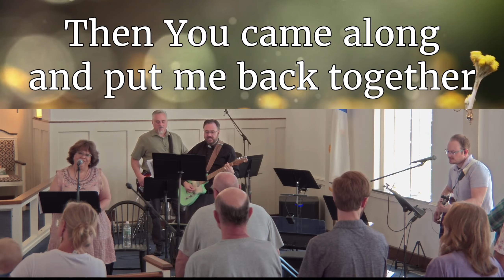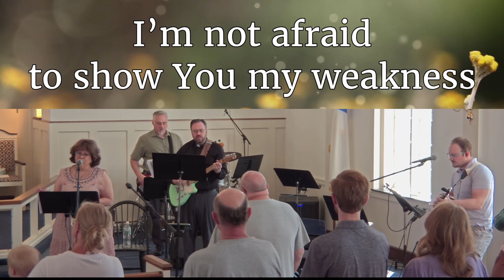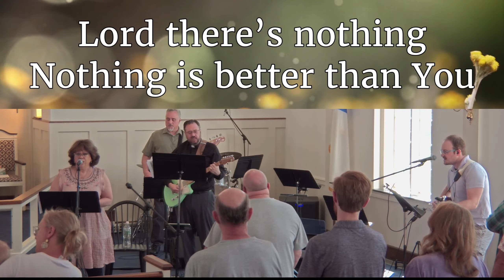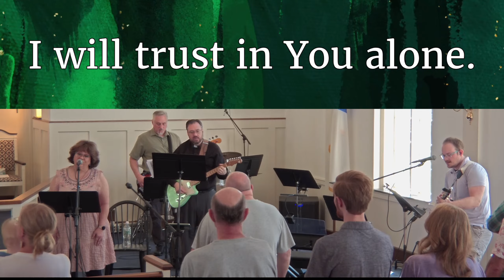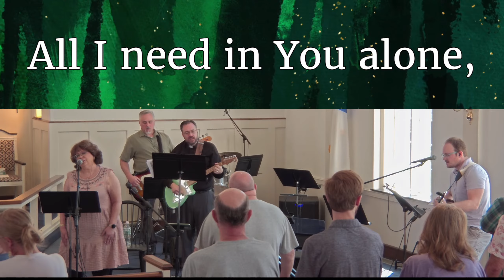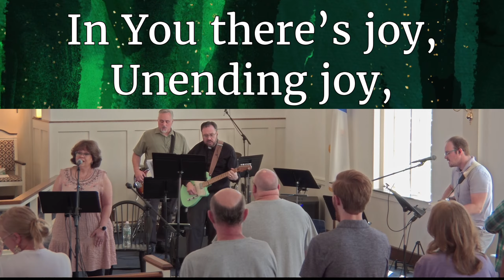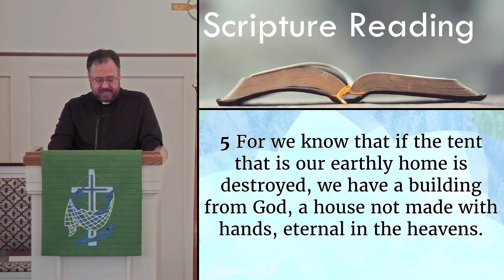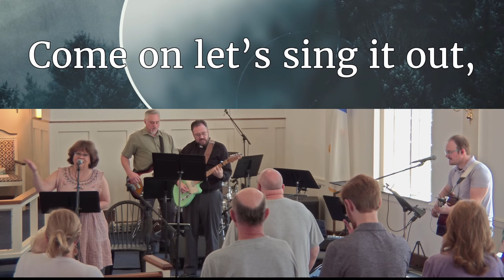6-16-24 - Contemporary Worship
Join us as we examine Paul's view on Christian living—where the spirit of faith outshines the letter of the law. Learn how our earthly "tents" are just a prelude to eternal life.

Living by Faith, Not Sight, 2 Corinthians 5:1-10, Pastor Mike Henn